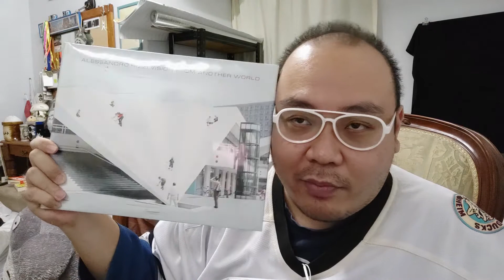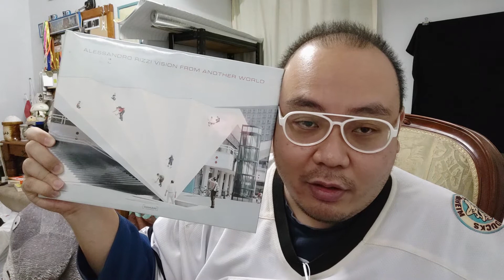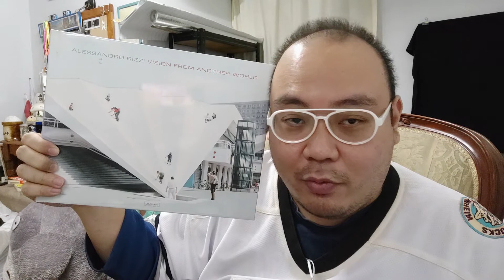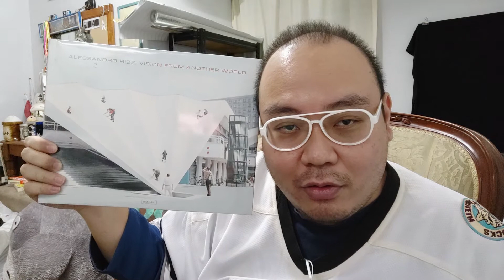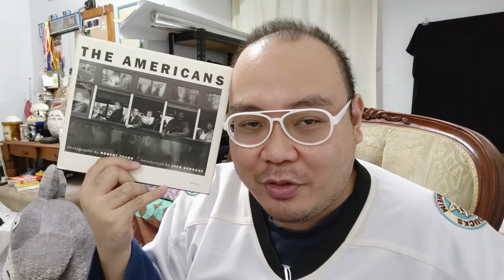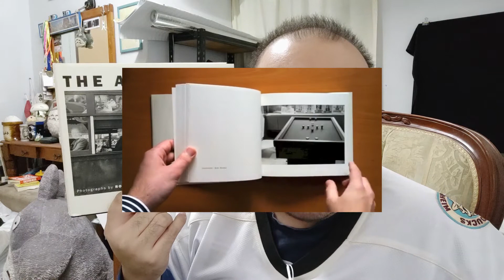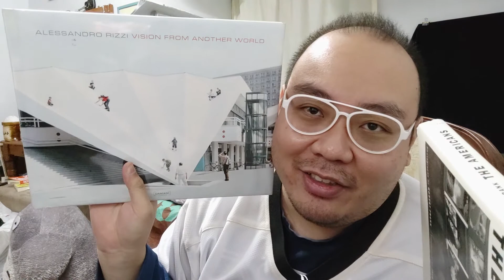My Recommendation Photobook if you're into Street and Documentary Photography.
When I decide to further my study into Photography back in 2007.
Upon complete my freshman year. It is time for me to decide what Genre should I major.

I decide to go for Documentary Photography. This 2 Photobook is like my textbook while am still looking for my own voice in Photography.

My Recommendation Photobook you should check if you're into Documentary and Street.

1. Alessandro Rizzi - Vision from Another World
2. Robert Frank - The Americans